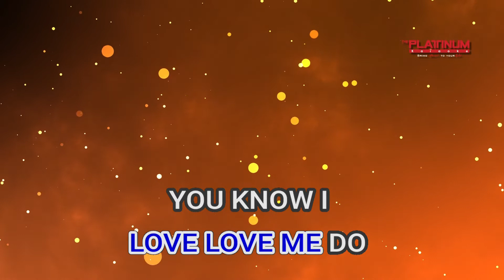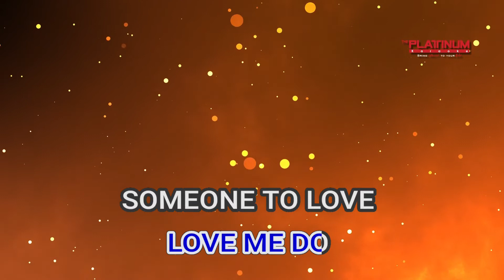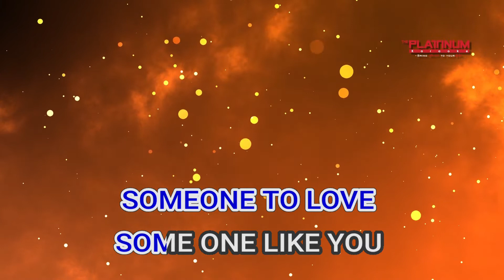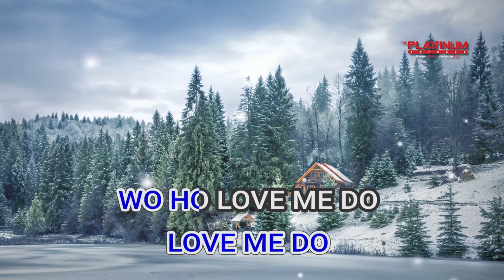00408 LOVE ME DO BEATLES